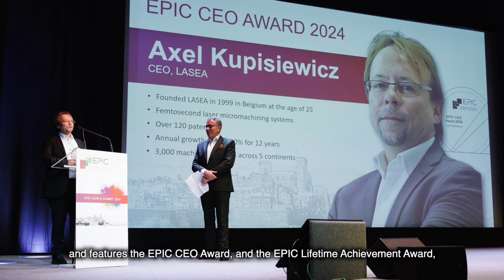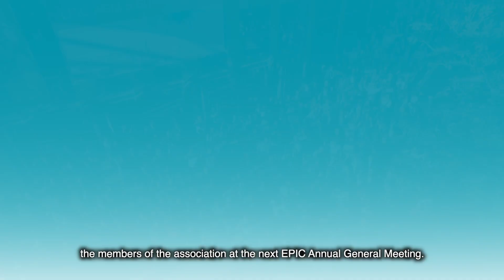EPIC AGM 2025 EPIC European Photonics Industry Consortium Annual General Meeting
Participating at the EPIC Annual General Meeting is a great opportunity to learn about the Photonics industry in a specific country, and network with leaders and experts from across Europe. Like Helsinki in 2023, and Vilnius in 2022,  the EPIC AGM will take place on 26-27 March 2025 in Barcelona.

For efficient and effective networking, we welcome preferably only 1 participant per company, we expect 250-350 participants from over 20 countries.

EPIC is the largest and world-leading industry association that promotes the sustainable development of organizations working in the field of photonics in Europe. Representing more than 800 members, EPIC fosters a vibrant photonics ecosystem by maintaining a strong network and acting as a catalyst and facilitator for technological and commercial advancement. EPIC publishes market and technology reports, organizes technical workshops and B2B roundtables, supports EU funding proposals, advocacy and lobbying, education and training activities, standards and roadmaps, pavilions at exhibitions.